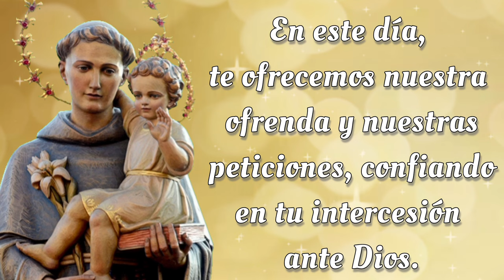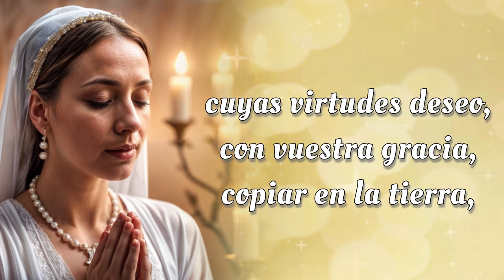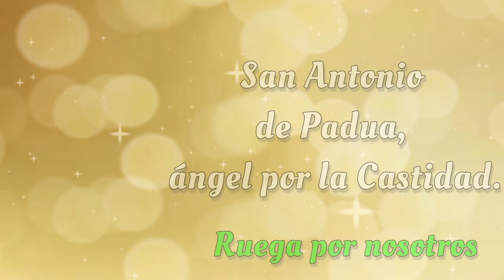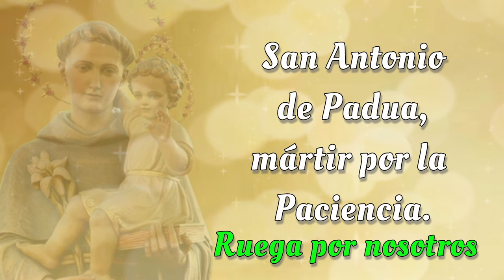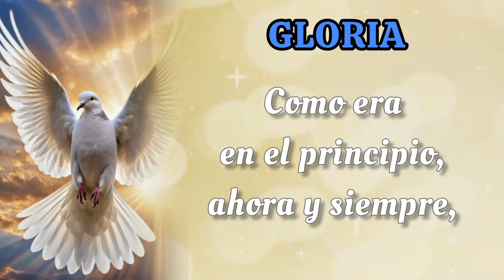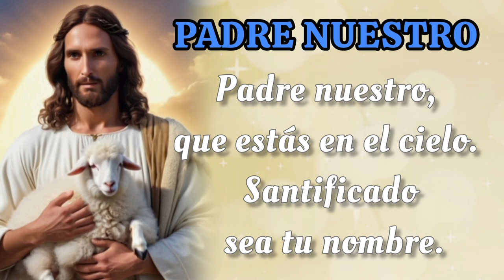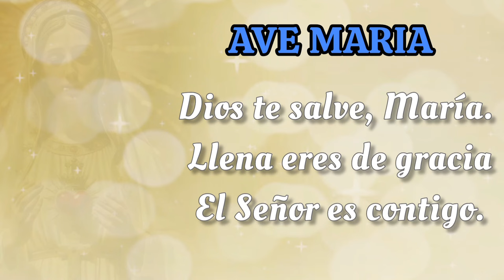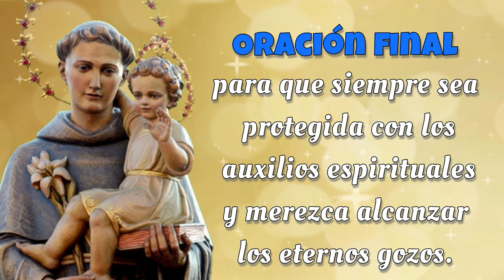Coronilla a San Antonio de Padua 🙏 Rosario a San Antonio para pedir un Milagro 🙏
Milagroso Rosario a San Antonio de Padua 🙏 Coronilla a San Antonio para pedir un Milagro 🙏

En este video, te presentamos el Milagroso Rosario a San Antonio de Padua, una poderosa oración que te permitirá pedir y recibir milagros en tu vida. San Antonio de Padua es conocido por su intercesión en casos difíciles y por conceder favores especiales a quienes se acercan a él con fe y devoción.

Hoy, te invitamos a participar en una oportunidad única para el crecimiento espiritual a través del Milagroso Rosario a San Antonio de Padua de Hoy.

Sabemos lo importante que es invertir tiempo en nuestro bienestar espiritual. Por eso, te brindamos la innovación de este rezo virtual. Cada oraciion es una inversión en tu paz interior y una oportunidad para la reflexión y el crecimiento espiritual. Aprovecha este tiempo para cultivar tus valores y nutrir tu conexión con San Antonio, nuestro guía en este camino de fe.

🌺📿🙏 ¡Que San Antonio interceda por cada uno de nosotros y nos llene de su gracia y bendiciones! 🌟💕🌹

🔔 Mil gracias por unirse a rezar el Rosario con nosotros 🔔
¡Que San Antonio de Padua te bendiga y te conceda el milagro que tanto necesitas! 🌟